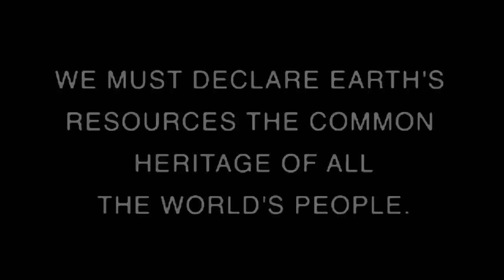Some of the scenes from documentary film "PARADISE or OBLIVION"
Made by: Dennis Yee Avatar

*This is NOT the "major motion picture" that The Venus Project is working towards but rather is a 52 min. documentary to introduce the aims and proposals to new people.*

A free online documentary created by The Venus Project.

This documentary details the root causes of the systemic value disorders and detrimental symptoms caused by our current established system. The film advocates a new socio-economic system, which is updated to present-day knowledge, featuring the life-long work of Social Engineer, Futurist, Inventor and Industrial Engineer Jacque Fresco, which he calls a Resource-Based Economy.

The film details the need to outgrow the dated and inefficient methods of politics, law, business, or any other "establishment" notions of human affairs, and use the methods of science, combined with high technology, to provide for the needs of all the world's people. It is not based on the opinions of the political and financial elite or on illusionary so-called democracies, but on maintaining a dynamic equilibrium with the planet that could ultimately support us all.

Paradise or Oblivion, by The Venus Project, introduces the viewer to a more appropriate value system that would be required to enable this caring and holistic approach to benefit human civilization. This alternative surpasses the need for a monetary-based, controlled, and scarcity-oriented environment, which we find ourselves in today.